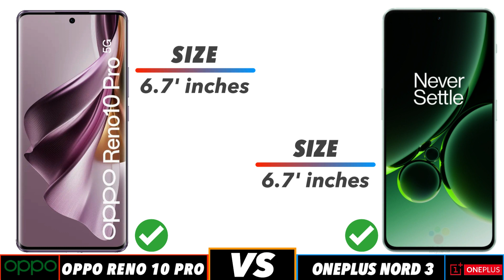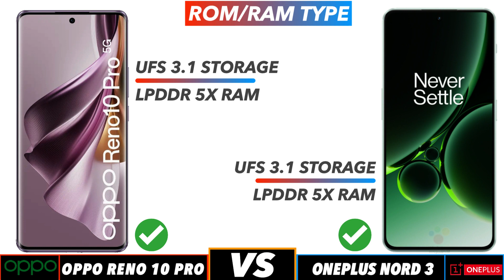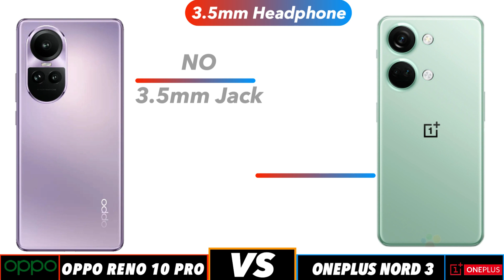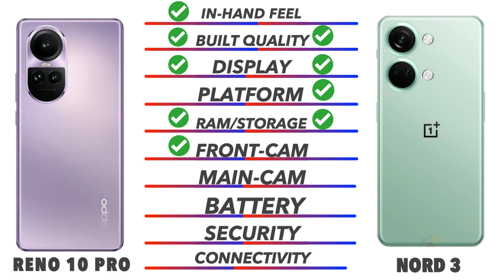Oppo Reno 10 Pro 5G Vs Oneplus Nord 3 5G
Oppo Reno 10 Pro 5G Vs Oneplus Nord 3 5G  @techcollar

In this video we going to compare Oppo Reno 10 Pro 5G Vs Oneplus Nord 3 5G Specifications, and find out which is best. Oppo Reno 10 Pro 5G Vs Oneplus Nord 3 5G 🔴 Subscribe for more Latest Smartphone Comparison videos just like this Oppo Reno 10 Pro 5G Vs Oneplus Nord 3 5G comparison is fully based on the Specification between the result Poco X5 Pro 5G Vs Redmi K50ivary in the real time usage, watch complete video to find out which area where the both phones Oppo Reno 10 Pro 5G Vs Oneplus Nord 3 5G did well and see which phone is best for you to Buy.Techcollar Oppo Reno 10 Pro 5G Vs Oneplus Nord 3 5GG Oppo Reno 10 Pro 5G Vs Oneplus Nord 3 5G specification to Comparison and find which is better in terms of Camera test and Speed test in an explanation way of approach.

Timecodes
0:00 - intro
0:19 - Built Quality
0:36 - Display
1:14 - Platform
1:38 - Ram & Storage
2:00 - Front Camera
2:10 - Main Camera
2:46 - Battery
3:00 - Security
3:18 - Connectivity
4:00 - Price
4:08 - Final Results

In this Video we compared Opponents Oppo Reno 10 Pro 5G Vs Oneplus Nord 3 5G specification comparison

Oppo Reno 10 Pro 5G Vs Oneplus Nord 3 5G in hand
Oppo Reno 10 Pro 5G Vs Oneplus Nord 3 5G Processor
Oppo Reno 10 Pro 5G Vs Oneplus Nord 3 5G Ram
Oppo Reno 10 Pro 5G Vs Oneplus Nord 3 5G Storage
Oppo Reno 10 Pro 5G Vs Oneplus Nord 3 5G Price in India
Oppo Reno 10 Pro 5G Vs Oneplus Nord 3 5G Pros and cons
Oppo Reno 10 Pro 5G Vs Oneplus Nord 3 5G speed test
Oppo Reno 10 Pro 5G Vs Oneplus Nord 3 5G camera test
Oppo Reno 10 Pro 5G Vs Oneplus Nord 3 5G comparison

SOCIAL

Oppo Reno 10 Pro 5G Vs Oneplus Nord 3 5G in hand feel
Oppo Reno 10 Pro 5G Vs Oneplus Nord 3 5G Display

SOCIAL